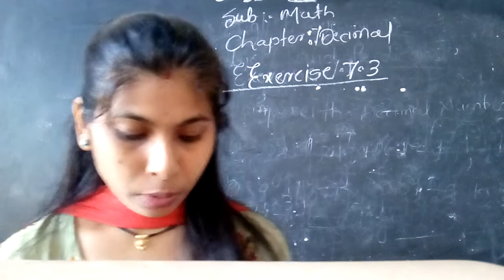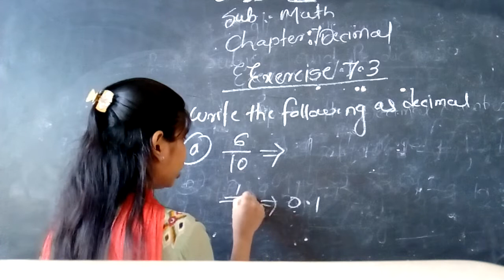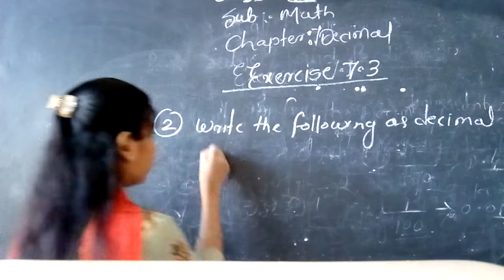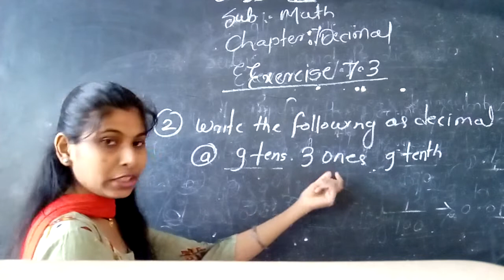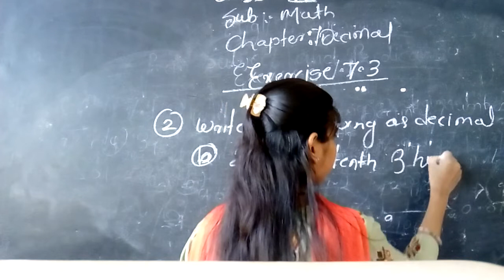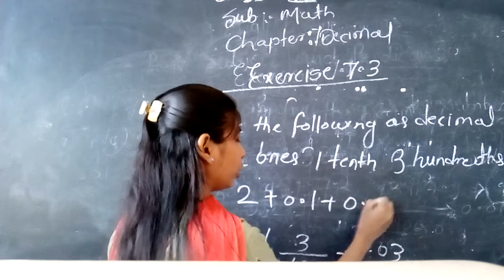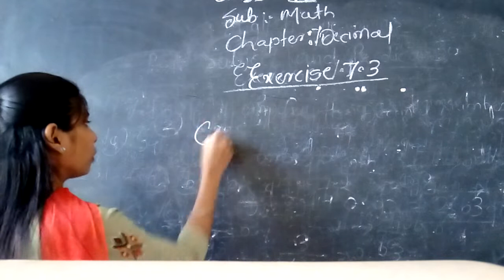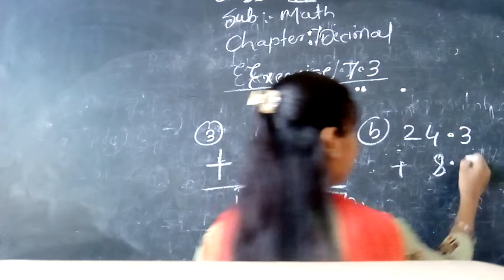6th class Math topic : exercise 7.3